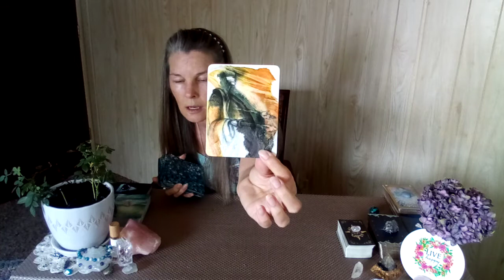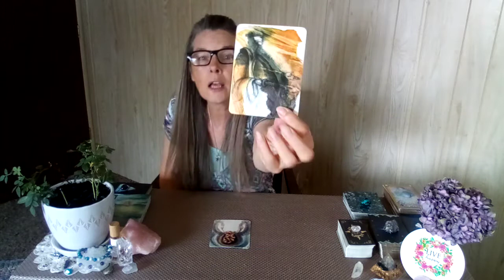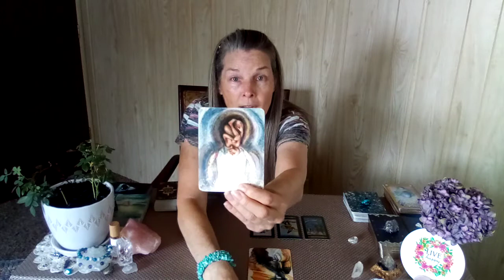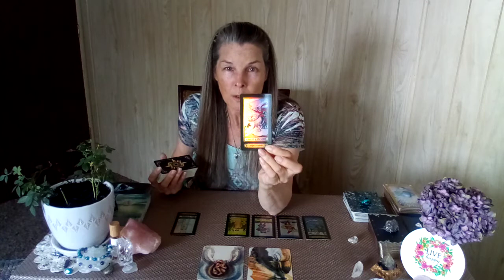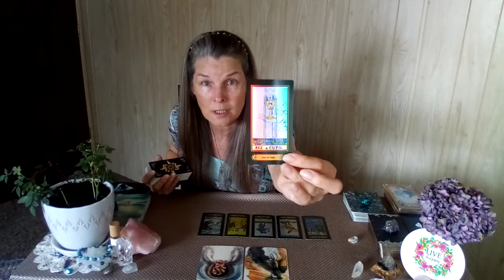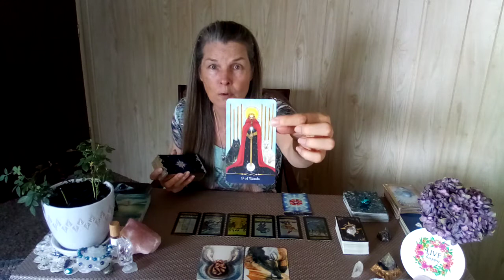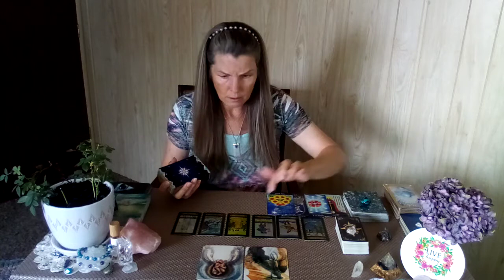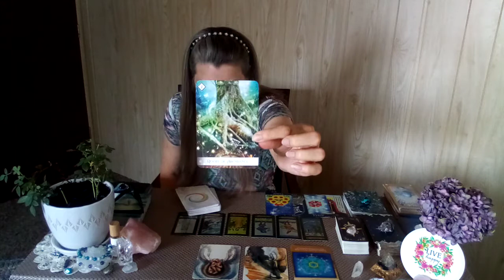♌LEO♌SEPTEMBER MONTHLY☀Something Of Great Importance Will Be Shown, Given, Told To You!!!☀